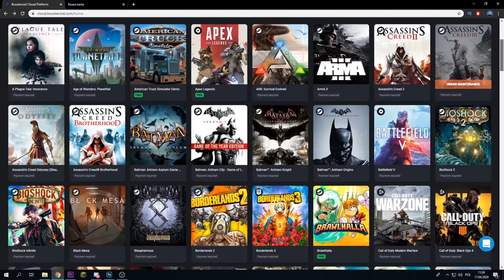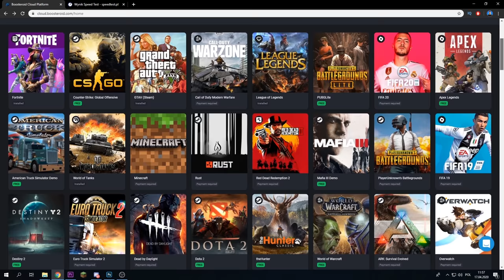Udajemy Mitycznych BOSSÓW w Fortnite! ( Midas & Brutus.exe )